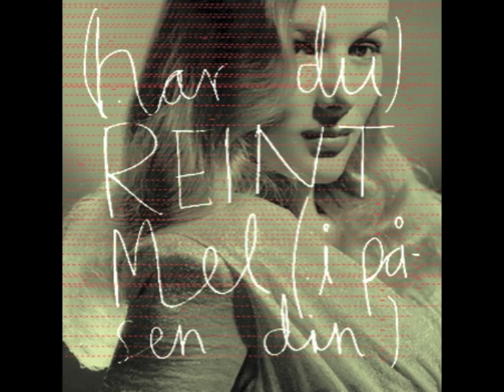Tôg - Reint Mel (i påsen din)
Lyrics:

Du e svart som natten
Når du åpne dørå
Du trykke meg hardt innte
Eg har ferten av deg

Eg e skeptiske te deg
Har du reint mel i påsen din?
Stille spørsmålstegn ved deg
Har du lik oppi lasten din?

Eg ser blikket festa
Eg ser du har det i deg
Eg lokke deg i fellå
Eller har eg trukket det kortaste strået?

Eg vandre i et mørke kor eg bare ser ulykke
Oppgitt over takten som aldri vil ta slutt
Eg lengte itte lys